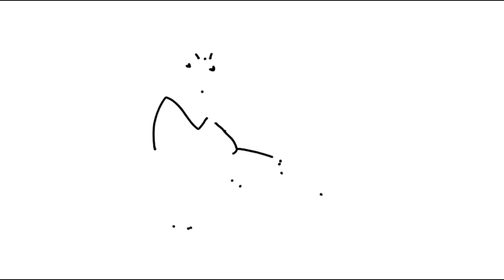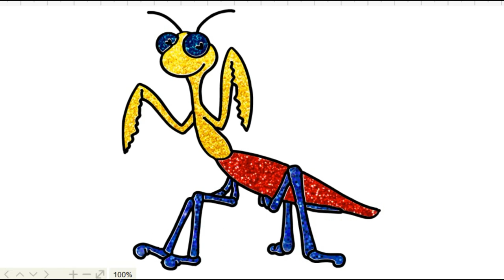How to draw for Mantis,Glitter coloring for Mantis,Garden colors for kids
INVITE THE CHILDREN TO WATCH THE NEXT VIDEO : How to draw Lamborghini supercar Glitter Coloring for Bus School Glitter Coloring for sand truck How to draw Submarine How to draw truck ben Glitter Coloring for crane trucks Glitter Coloring for police car fire How to draw Water Truck How to Draw Ambulance Glitter Coloring for concrete mixer truck MY FANPAGE TWITTER INSTAGRAM Thank for watching !
Children's coloring is a channel to help children recognize all colors, help children be smart, creative. The garden on the canal is a unique and diverse canvas design.
Always be a companion of children and commit to always be a useful channel for children !
Help I have 10,000 subscriptions for my channel !